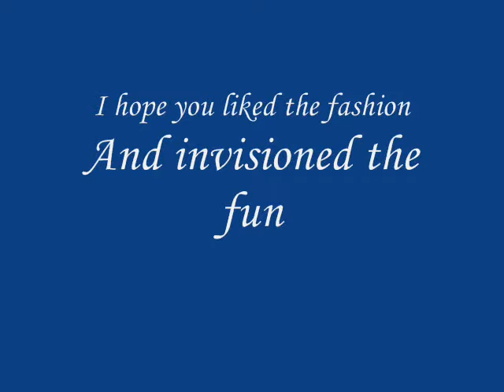Willinboro High School"s 2009 Senior Prom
These are some pics from Willingboro High School 2009 Senior Prom.